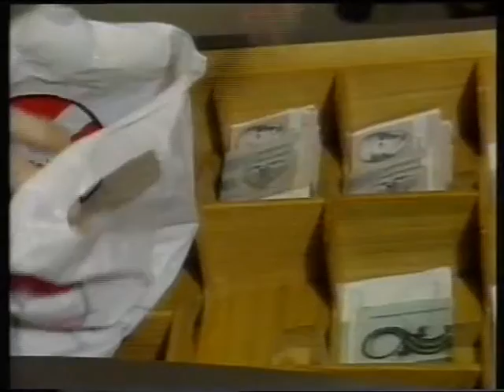Satire over Fodboldklubben Brøndby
Fodboldklubben Brøndby er kritiseret for at bruge flere kræfter på at spekulere i penge end på at spille fodbold.

Fra: Den gode, den onde og den virk'li sjove

Et satireprogram fra 1990'erne